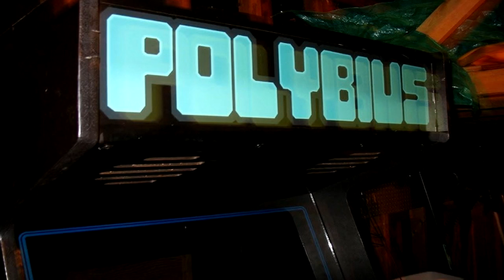El Significado Del Videojuego Maldito Polybius En Los Simpsons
Ya vimos la historia del este videojuego, pero ahora conocerás lo que significa al salir en los simpsons, podría ser real esta leyenda.